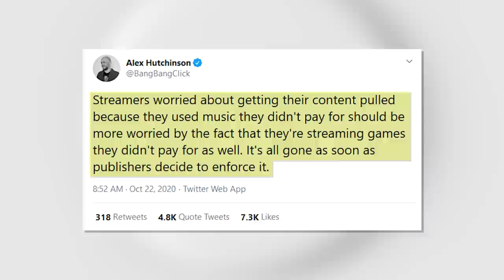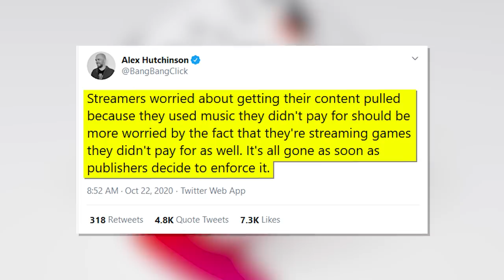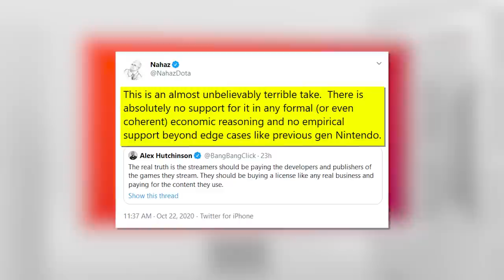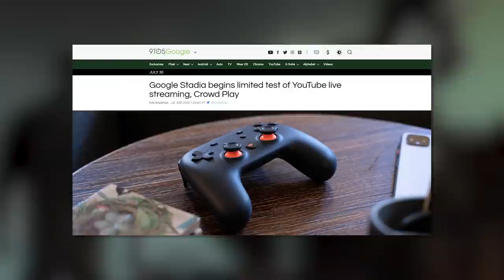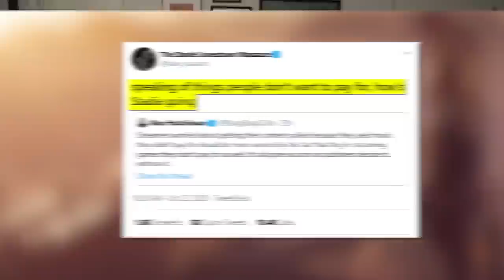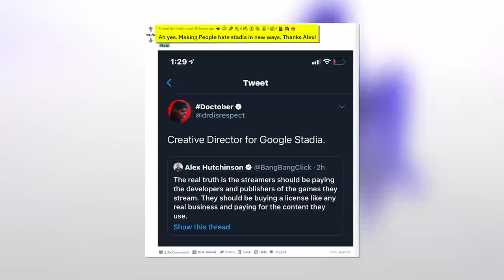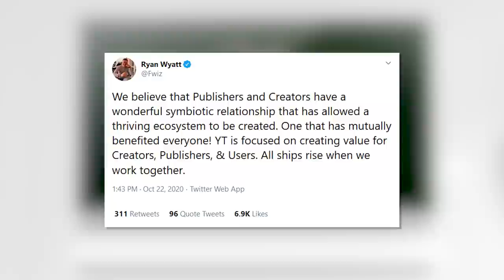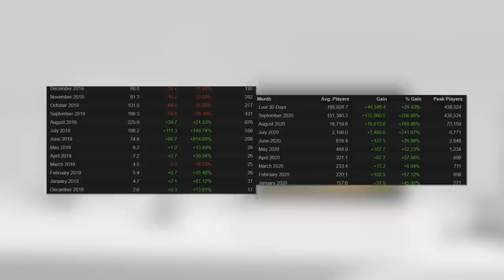Stadia developer bashes Twitch streamers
Another Friday and another Google Stadia story… well sort of.  Alex Hutchnson, so claimed creative director at Stadia, decided to throw some hot takes into the Twitch DMCA arena.  His target?  THE GAMERS! This got the attention of popular Twitch Streamers like Dr. Disrespect, and dakotaz, and even an economics professor decided to chime in and call Alex’s take “unbelievable!” What’s more, Hutchinson claiming that he is creative director of Stadia turned out to be a total lie, he’s just the creative director of a studio in Montreal that happens to be owned by Stadia. What does this all mean for Twitch, Stadia, and how many other hot takes can we fit into this episode? Find out on today's edition of Inside Gaming!

Find out on today's edition of Inside Gaming!

[9to5Google] Google Stadia begins limited test of YouTube live streaming, Crowd Play
[Reddit] Ah yes. Making People hate stadia in new ways. Thanks Alex!
[9to5Google] Gamers condemn a Google Stadia Montreal Creative Director for saying streamers should be paying publishers